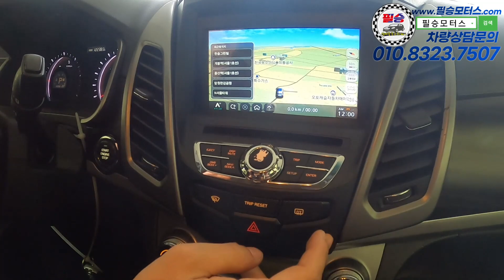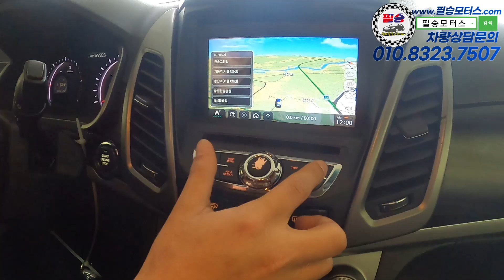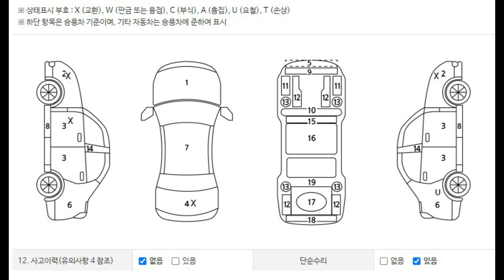선착순! 무사고, 12만키로 뉴코란도C 500만원대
100% 실매물로 영업하고 있는 필승모터스 입니다.